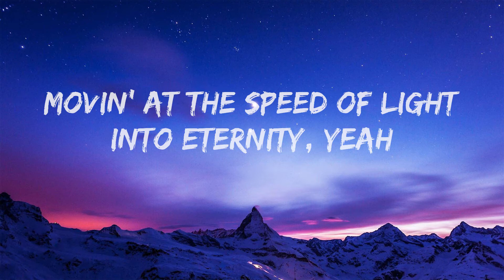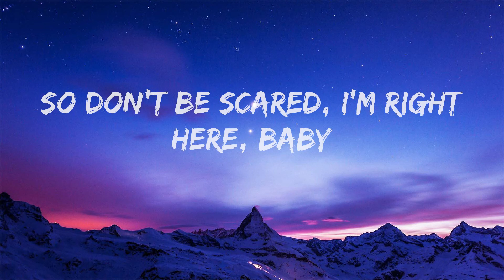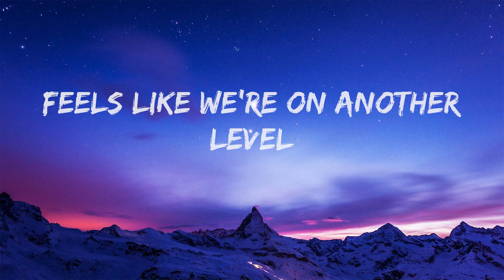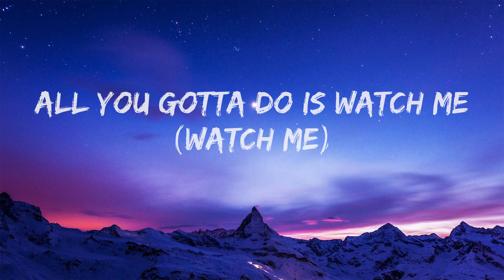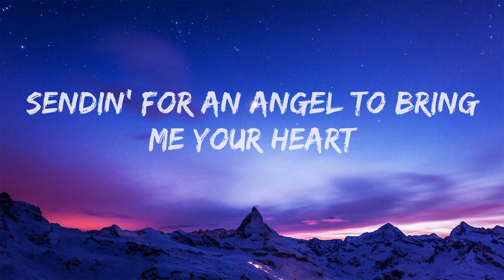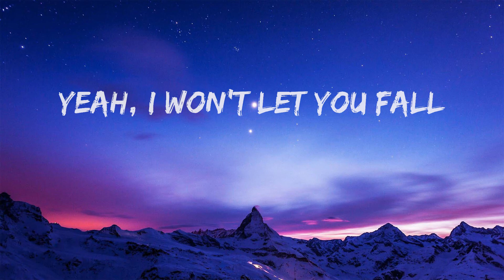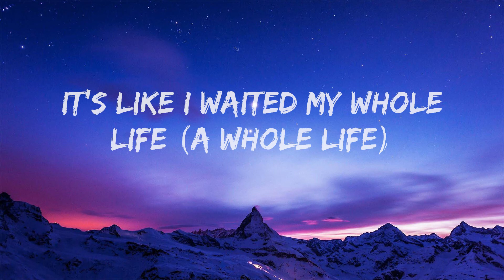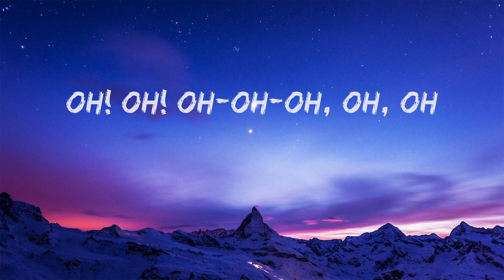Forever - Chris Brown (Lyrics)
🎤 Forever:
Hey (eh)
Forever
Hey (eh)
Forever

Verse 1:
Its you, and me
Movin at the speed of light into eternity (yeah)
To join me in the middle of ectacy
Feel the melody and the rhythm of the music around you (around you)

Bridge:
Ima take you there, Ima take you there
So dont be scared, Im right here, ya ready?
We can go anywhere
Go anywhere
But first, its your chance

Chorus:
Its like I waited my whole life
For this one night
Its gon be me you and the dance floor
Cuz we only got one night
Double your pleasure
Double you fun
And dance forever ever ever
Forever (forever)
Ever ever ever
Forever on the dance floor

Verse 2:
Feels like were on another level (ohh ahh)
Feels like our loves intertwine
We can be two rebels
Breakin the rules
All you gotta do is watch me
Look what I can do with my feet, baby
Feel the beat inside
Im drivin, you could take the front seat (front seat)
Just need you to trust me (trust me)
Girl girl girl
Its like now

Chorus:
Its like I waited my whole life (oh)
For this one night (one night)
Its gon be me you and the dance floor (dance floor)
Cuz we only got one night (ohh)
Double you pleasure
Double your fun (yeah)
And dance forever ever ever (ohh)
Forever ever ever (ever)
Forever (forever)
Ever ever ever (ever)

Verse 3:
Its a long way down
We so high off the ground
Sendin for an angel to bring me your heart
Girl where did you come from?
Got me so undone
Gazin in your eyes got me sayin
What a beautiful lady
No ifs ands or maybes
Im releasin my heart
And its feelin amazing
Theres no one else that matters
You love me
And I wont let you fall girl
Let you fall girl (ahh ohh oh oh yeah)
Yeah, I wont let you fall
Let you fall
Let you fall (ohh ohh)
Yeah yeah
Yeah yeah

Chorus + Ad Libs:
Its like
Its like I waited my whole life (whole life)
Its gon be me you and the dance floor (me you and the dance floor)
Double your pleasure
Double your fun
Forever
Ever ever ever

Outro:
Ohh oh oh oh oh oh ohhh yeah